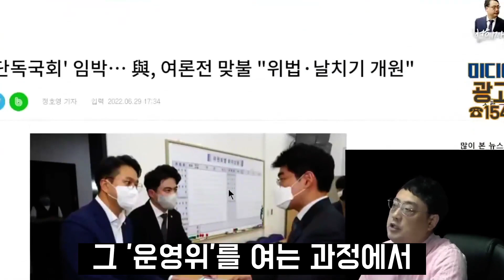민주당에 무료 솔루션 주는 변희재